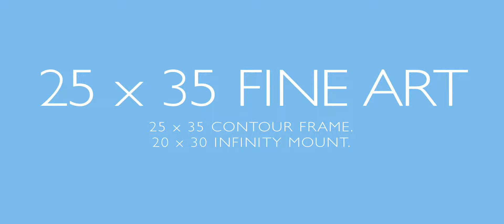3 Sizes & 3 Sets - Hunter Gorham Photography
Make any space "Best-Dressed" with 3 fine art sizes, and art in sets of 2, 3, and 4 pieces.